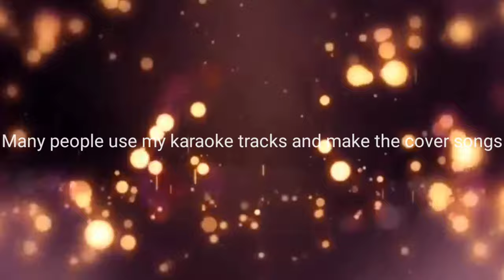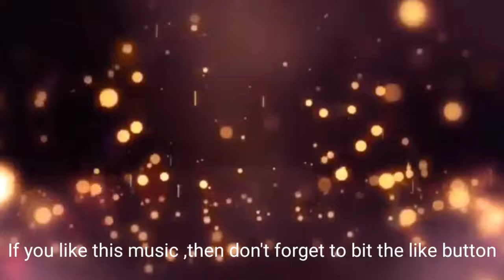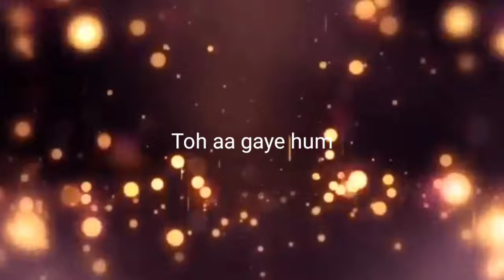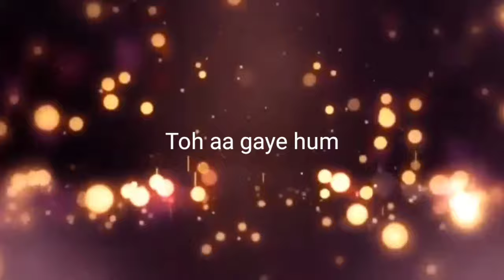Toh aa gaye hum Lyrical Karaoke | Fl Studio | Jubin | Beat Factory Indian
use earphones.